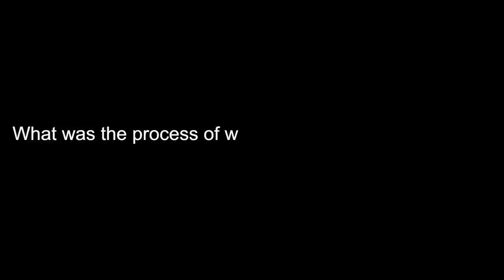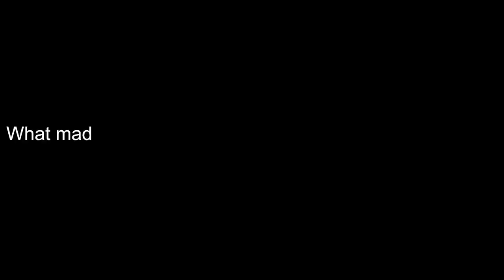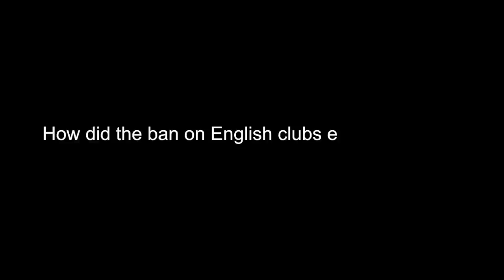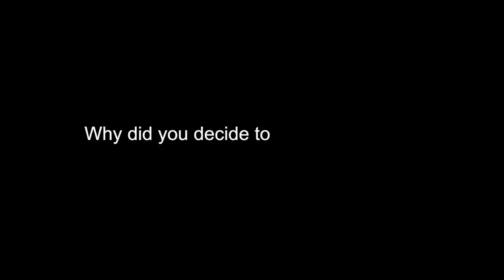Everton Former Players' Foundation interview Goodison Park legend Howard Kendall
Everton Former Players' Foundation's website journalist Stuart Appleby interviews the Club's most successful manager of all time, Howard Kendall, about his new book 'Love Affairs & Marriage: My Life in Football' and his fantastic career in football.